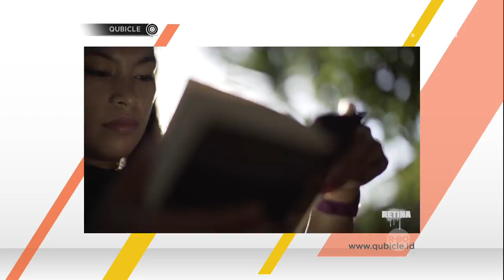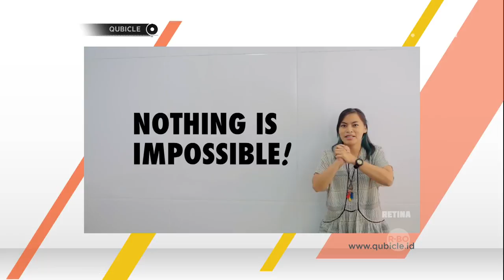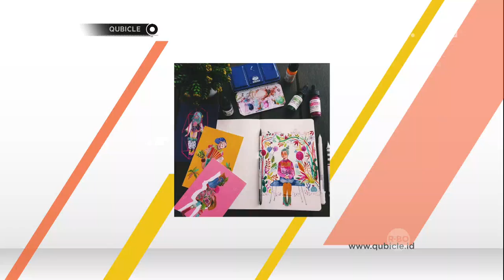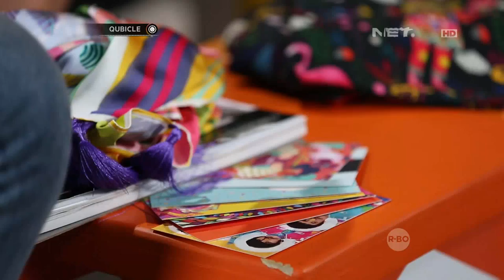Karya Ilustrasi Kece dari Diela Maharanie - Qubicle